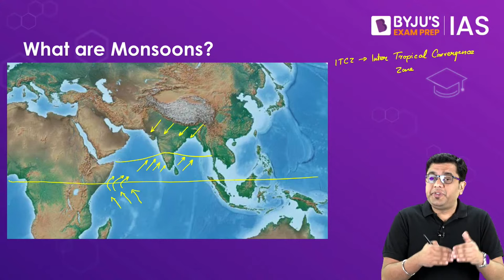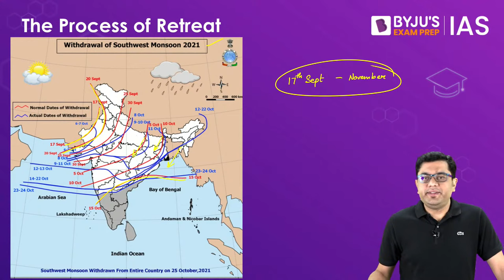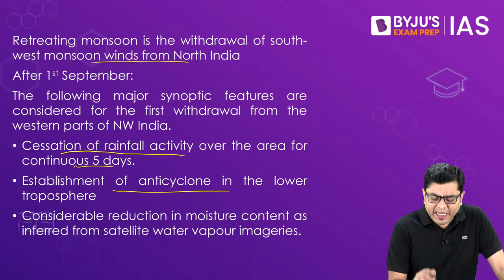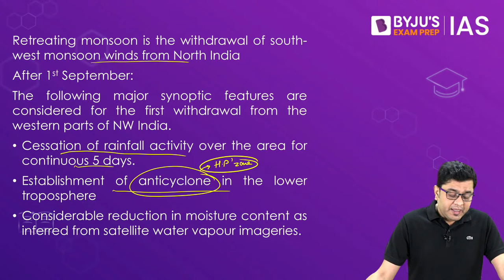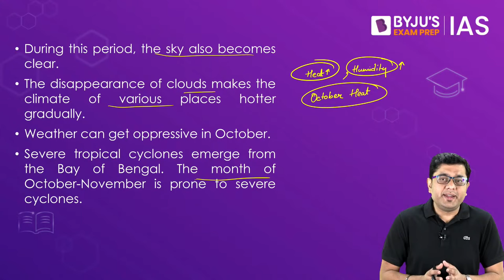Retreating Monsoon | Season of Retreating Monsoon | Geography for UPSC Prelims & Mains 2022 - 2023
In this live online session, get ready to learn about the Retreating Monsoon, an important topic in Geography for your upcoming UPSC Prelims & Mains 2023 Exam.

During the months of October-November, the southwest monsoon winds become weaker and start to retreat from the skies of North India. This phase of the monsoon is known as the retreating monsoon or southwest monsoon season.

Therefore, the season of retreating monsoon is usually October-November, and the monsoon lasts till early January.

The retreating monsoon brings rainfall unevenly to different places across India, and the month of October-November is prone to severe cyclones.

During this session, you will learn about:
1. Introduction to Retreating Monsoon (00:00)
2. What are Monsoons? (01:47)
3. Movement of ITCZ (10:12)
4. The process of Retreat (11:02)
5. Tropical Cyclones (20:22)
6. Retreating and North East Monsoons (25:32)

You will also know about the meaning of retreating monsoon, the season of retreating monsoon, features of monsoon, causes of monsoon and other related aspects of the topic for UPSC Civil Service 2023.

Retreating monsoon is an important topic of the Geography syllabus, General Studies Paper - 1(GS-1).

Towards the end of the session, you will be able to have a clear understanding of the concept, answer important questions related to the topic and increase your overall score for the IAS Exam.

Gear up for the best exam preparation strategy with a better understanding of important concepts in the IAS exam syllabus.

Do not forget to attend this online session on Retreating Monsoon. Learn more about similar important IAS topics only on BYJU’s Exam Prep IAS.

All the best for your IAS 2023 Exam preparation.